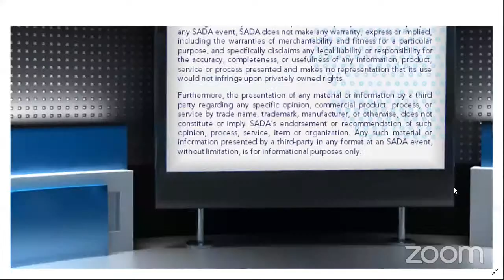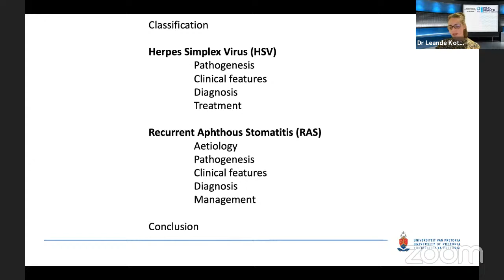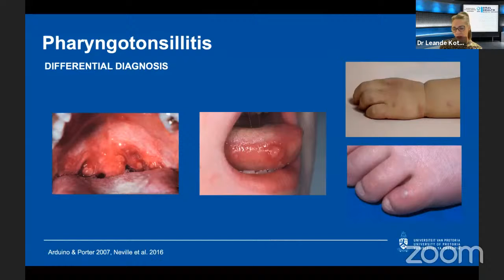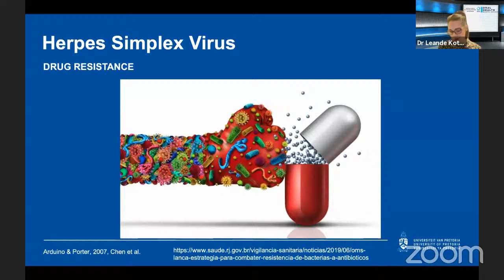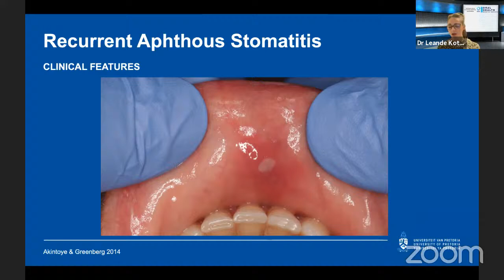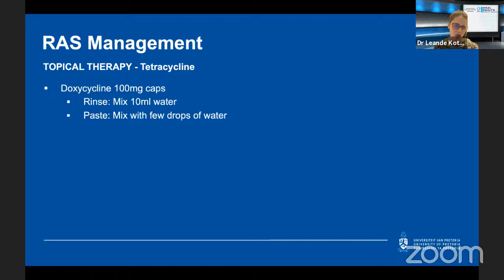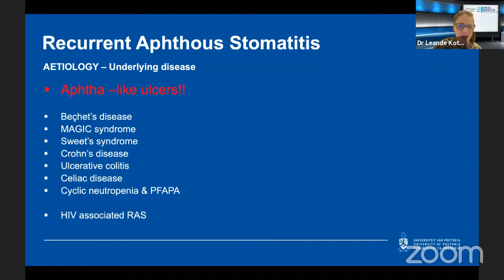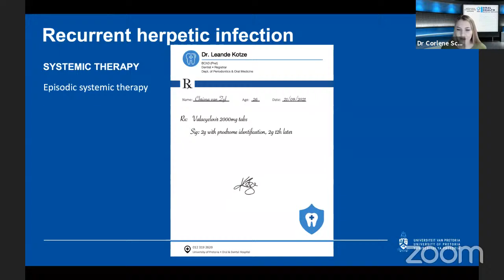Herpes Simplex Virus vs. Recurrent Aphthous Stomatitis: The elucidation - Dr Leande Kotze (WEB116)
SADA/SASPIO – Oral Health Month Series

Dr Leande Kotze was born and raised in Middelburg Mpumalanga, and completed her undergraduate degree in Dentistry (BChD) at the University of Pretoria in 2012, whereafter she completed her community service year in Kroonstad. Thereafter Leandre worked in private practice in Johannesburg and Pretoria from 2013 whilst completing primary subjects in order to apply for a specialization in Periodontics and Oral Medicine. She began her postgraduate studies in 2018 at the University of Pretoria in Periodontics and Oral Medicine. Leandre is passionate about this discipline and can’t imagine doing anything else. She is a mother of two beautiful girls and apart from studies, she enjoys running and yoga and is an animal lover.

WEBINAR OUTLINE:

• Introduction
• Classification of ulcers
• Herpes Simplex Virus
   • Pathogenesis
   • Clinical features
   • Diagnosis
   • Treatment
• Recurrent Aphthous Stomatitis
   • Aetiology
   • Pathogenesis
   • Clinical features
   • Diagnosis
   • Management
• Conclusion

Panelists
Dr Leandre Kotze, and Dr Corlene Schnetler  (SASPIO)

Duration
60-minute lecture followed by 15-minute Q&A session